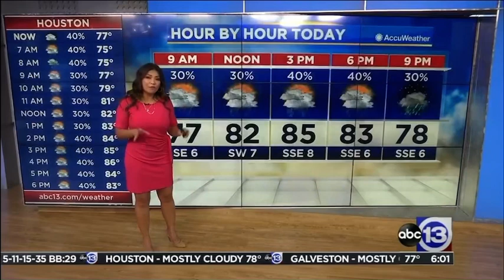Elita Loresca 6/1/21